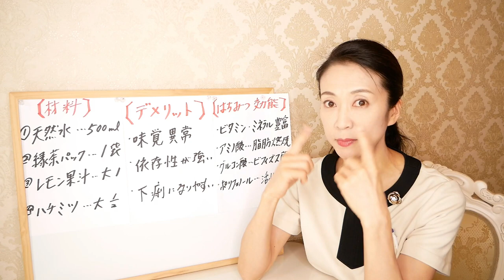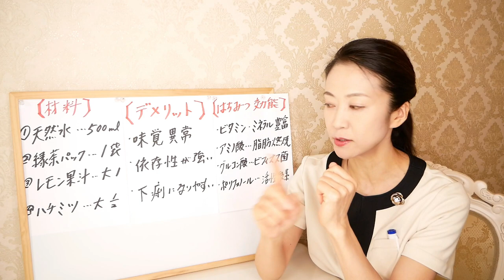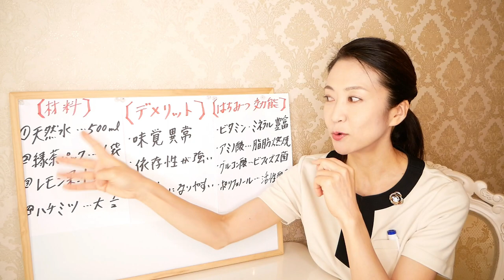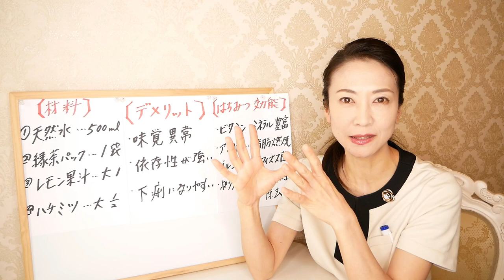痩せる「アイドル水」の注意点！はかえって太る！ダイエットに最適なおすすめ甘味料もお伝えします【美腸活】